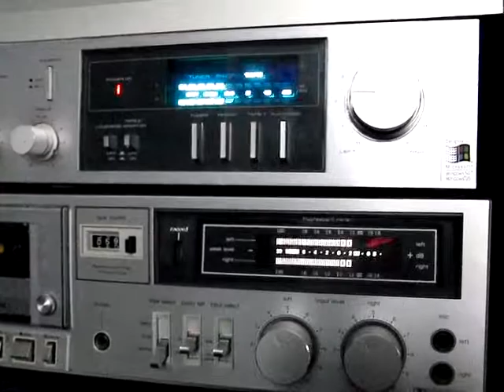The audio system of Paul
It was pretty cool.  this video was made in about ‎Sunday, ‎May ‎15, ‎2011, ‏‎11:58:29 AM
no actually thats the exact date.
i remember recomending him to buy both the tape player and the amp.  well atleast he presented me with afew options and I told him which ones would be the best.